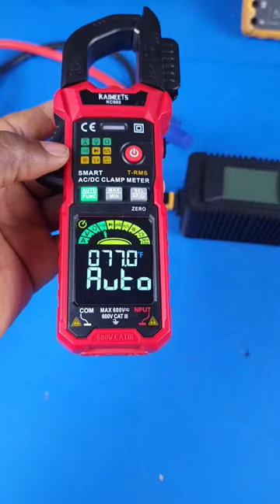DIGITAL CLAMP METER, VOLTAGE TESTING🔥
This video shows the testing of our new digital current clamp, Kaiweets KC602. Digital current clamps offer an efficient method for effortlessly measuring the current flowing through a wire without having to connect the wire in series with an ammeter. This device also offer multiple other functions such voltage, frequency, temperature, resistance measurements, and many more.